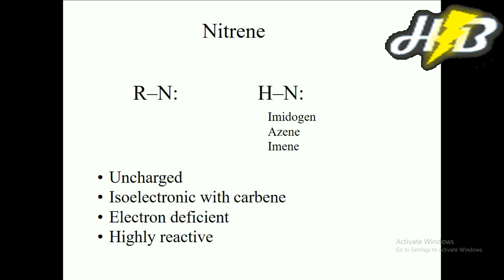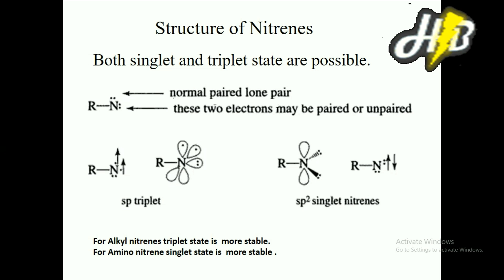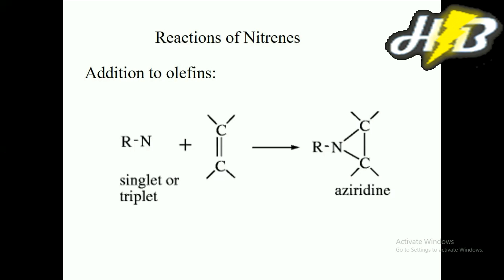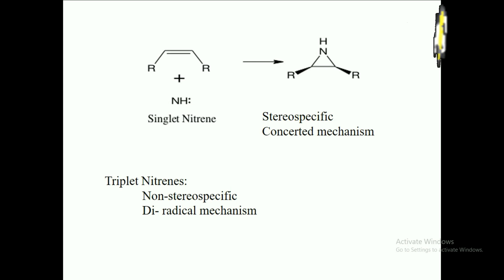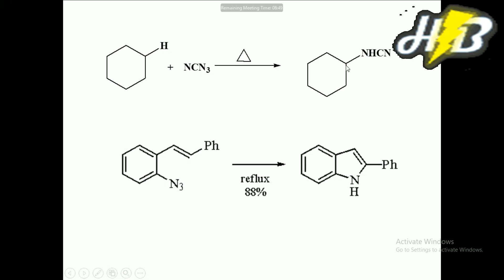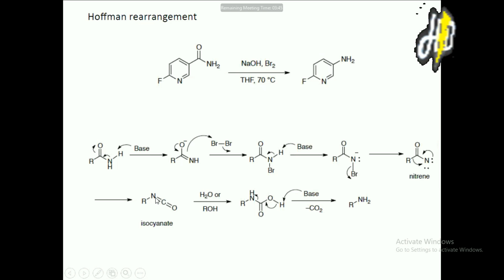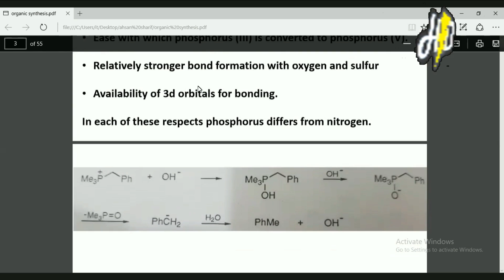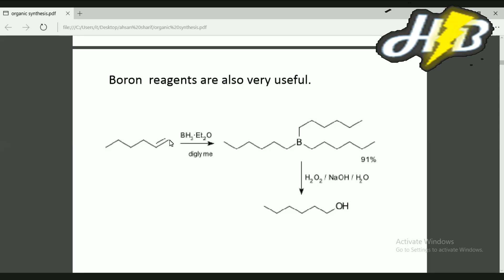Nitrenes Organic Chemistry 13-04-2022